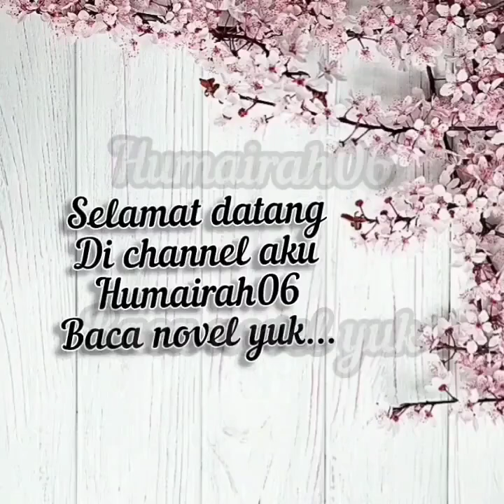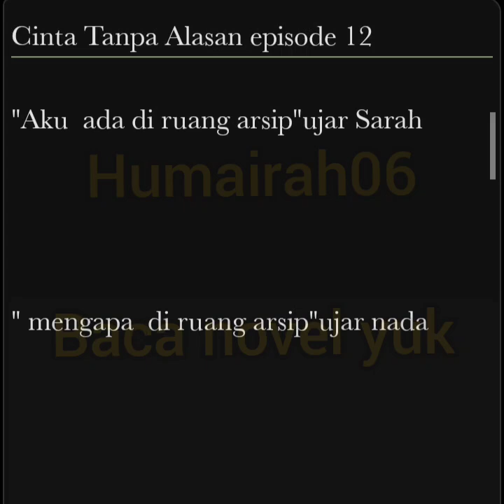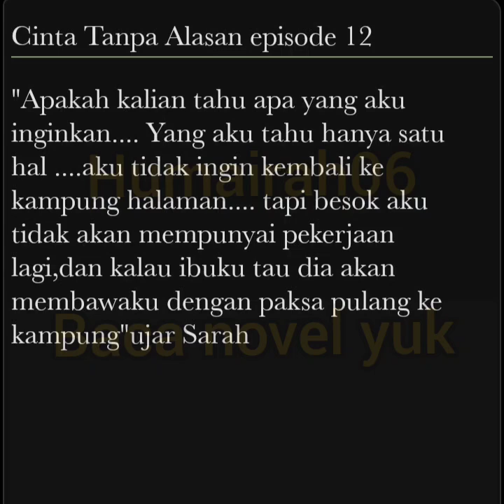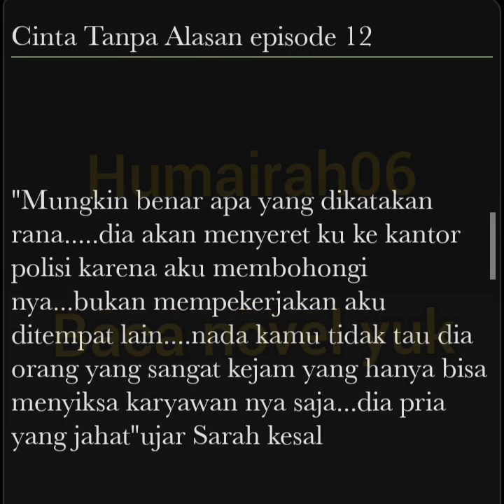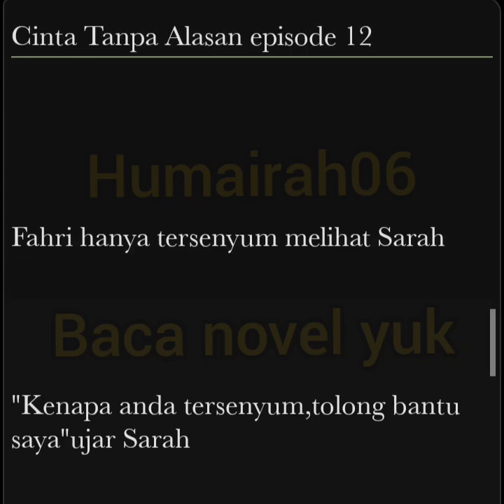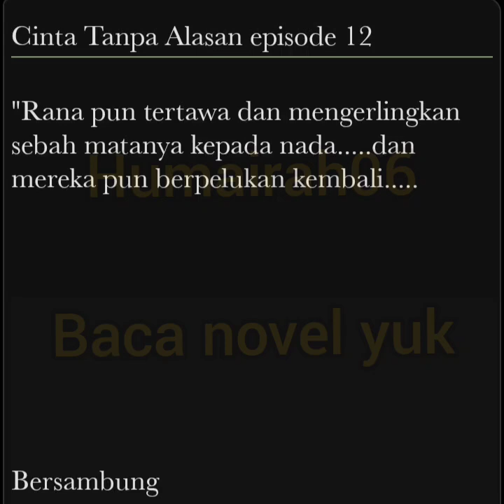Cinta Tanpa Alasan episode 12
Hana mau Sarah segera menyelesaikan masalah ini